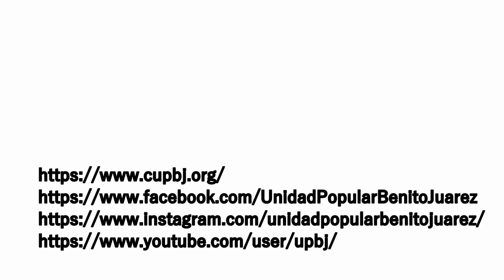Fernando Garcia - Mazateco Bajo De Rayalincona Oaxaca